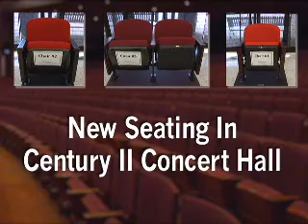New Seating In Century II Concert Hall